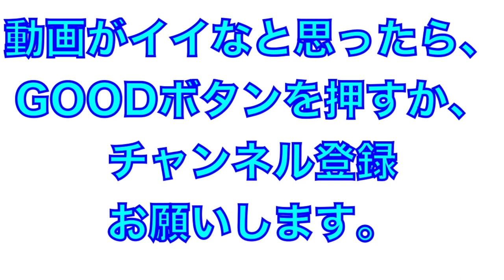2021年高知県春季大会優勝チーム！高知高校シートノック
2021年4月11日
高知高校、試合前のシートノック

この日は、明徳義塾高校とのチャレンジマッチ
惜しくも2−１で敗れる